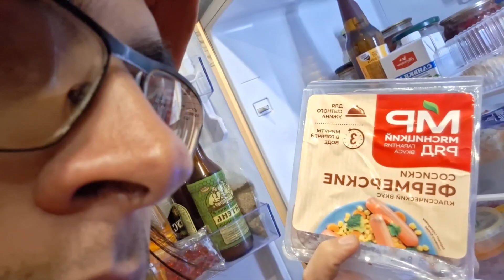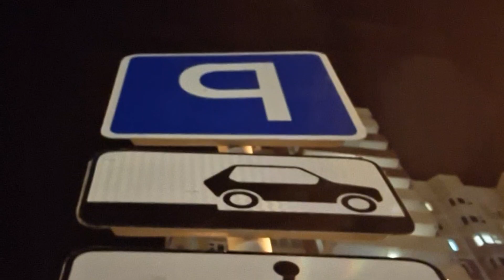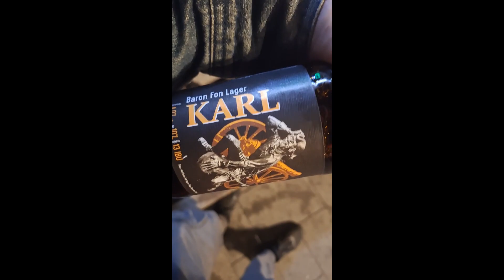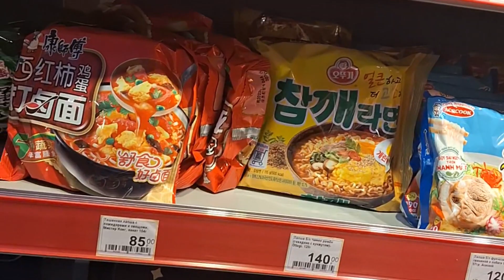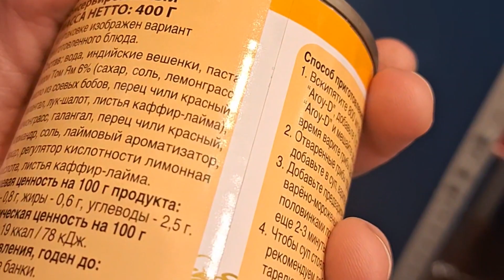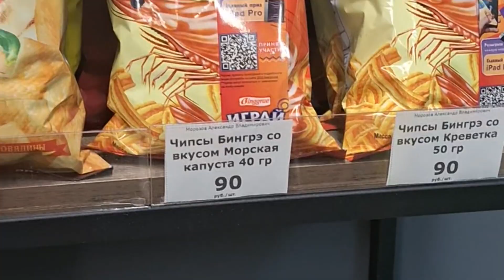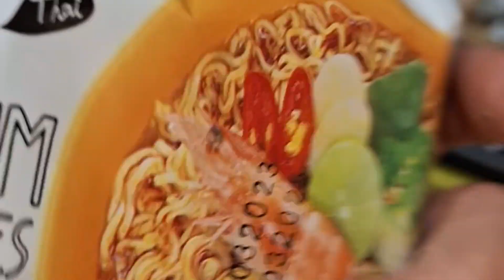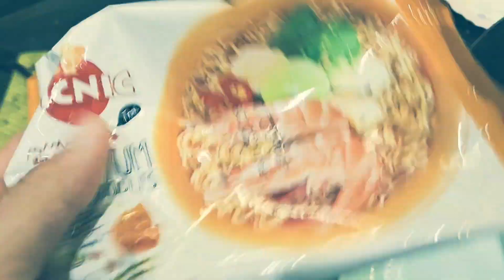Лизард 🦎 ищет МАМУ МИЮ!! ❤️‍🔥🤸‍♀️🧗‍♀️